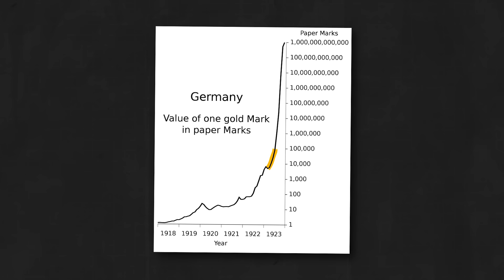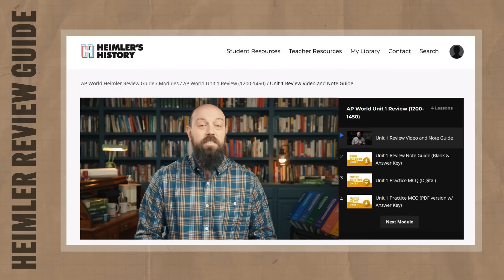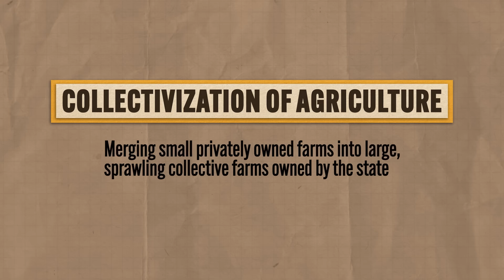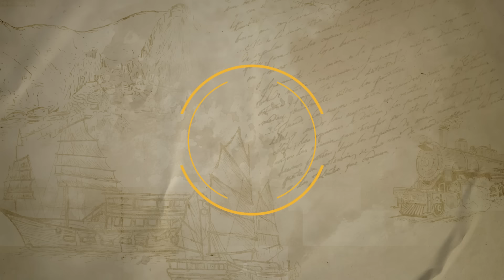The GLOBAL ECONOMY Between the World Wars [AP World History Review—Unit 7 Topic 4]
In this video Heimler reviews everything you need to know about AP World History Unit 7 Topic 4 (7.4) which is all about the disastrous economic developments in the interwar period. Germany was plunged into hyperinflation and the Great Depression spread from the U.S. to much of the rest of the world. As a result, various governments got involved in their economies including Lenin's New Economic Policy, Stalin's Five Year Plans, and Roosevelt's New Deal.